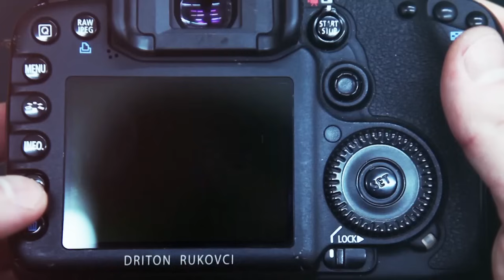Kanagjegji i Ardianes - Pjesa 2 - Vajzat me defa 🔥🔥 2023